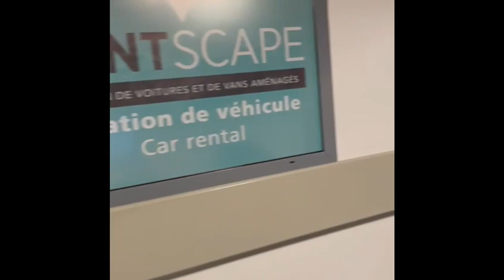FIND US - PARIS MONTPARNASSE